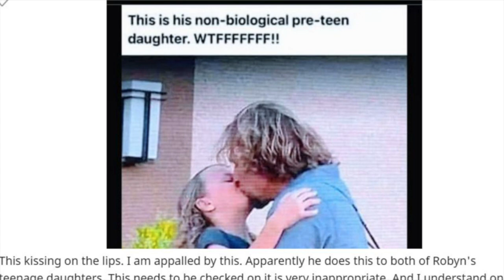Sister Wives: Gwendlyn Spills Kody's Scandalous Lip-Lock With Robyn's Daughter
Gwendlyn Brown exposes the truth behind Kody Brown's controversial kiss with Robyn's daughter.